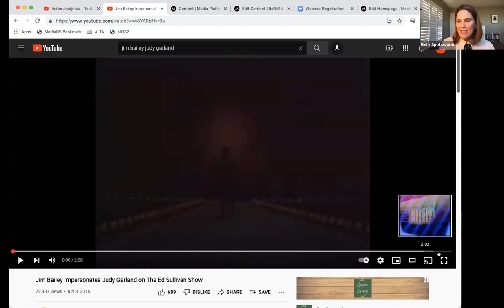Alta Live: Sam Wasson on Jim Bailey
Jim Bailey spent his career impersonating Hollywood legend Judy Garland, but where did that leave him? Biographer and Alta Journal contributor Sam Wasson joins Alta Live—on the week of what would have been Bailey’s 84rd birthday—to examine the performer’s extraordinary and complicated life and career. Forget your troubles, c’mon get happy, and join us for this special Alta Live.